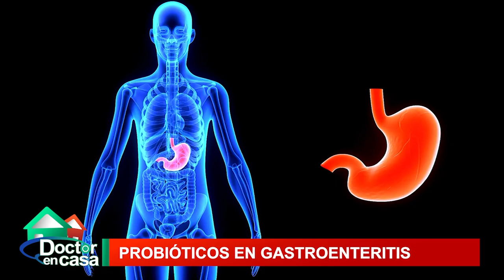GASTROENTERITIS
La gastroenteritis es una inflamación del revestimiento interno (mucosa) del estómago y el intestino delgado que puede estar causada por agentes infecciosos (virus, bacterias, parásitos), toxinas químicas y fármacos.